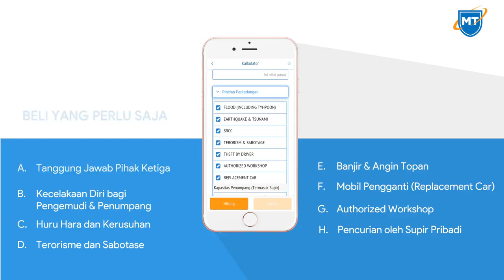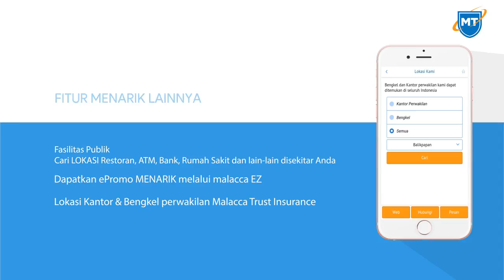Voice over - Mobile App